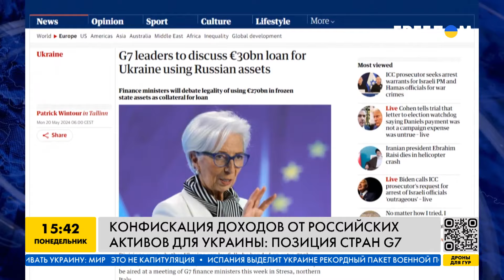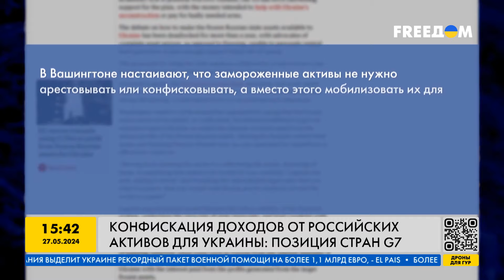Наконец-то! Российские активы ПЕРЕДАДУТ Украине? О какой сумме идет речь?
В настоящее время страны "Большой семерки" сходятся в поддержке плана США по изъятию доходов из замороженных российских активов. Понесет ли РФ экономическую ответственность — смотрите в видео!